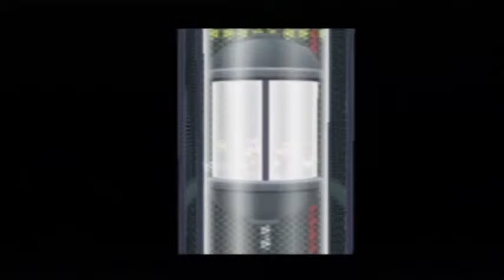Paper Mario: TTYD - Episode 53 - inside the enemy base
X-nuats everywhere